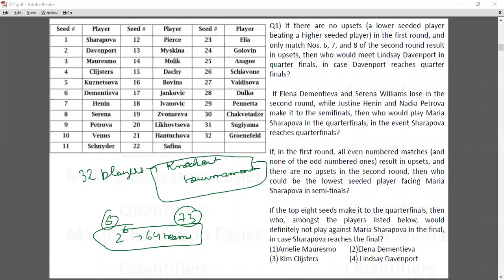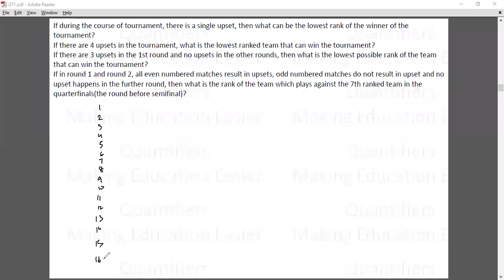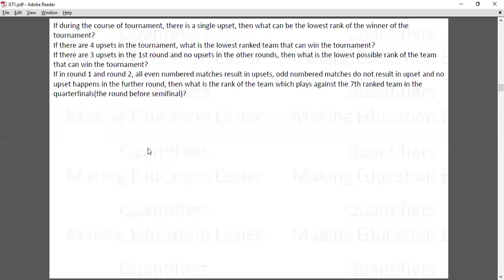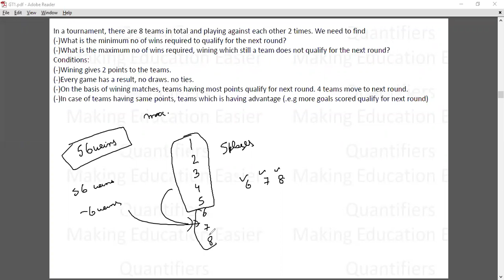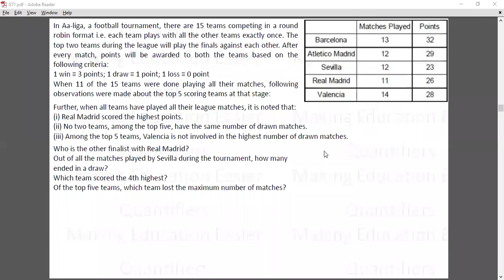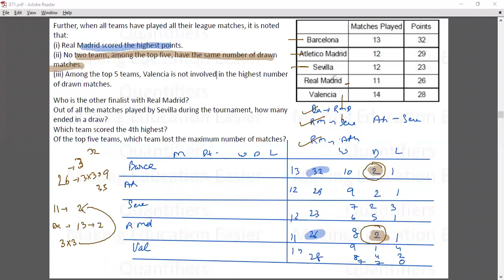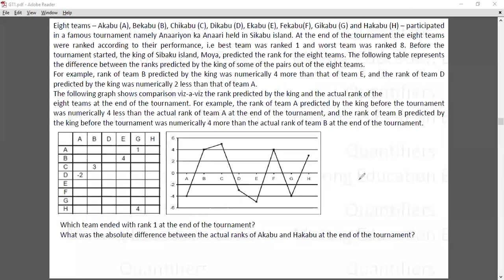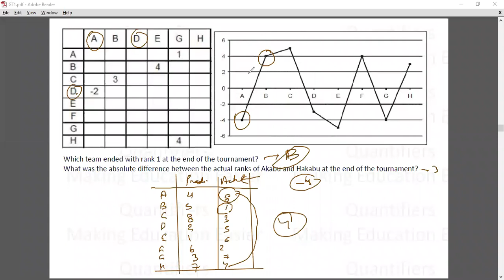Games and Tournaments - A to Z